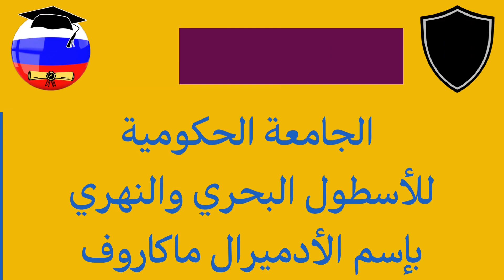ترتيب أفضل الجامعات الروسية لدراسة بناء السفن و النقل البحري 2024/2023 من قبل وكالة تصنيف روسية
يوجد في روسيا أكثر من ألف جامعة روسية  لذلك من الصعب ان تعرفها كلها
  لذلك في هذا الفيديو سيقدم لكم ترتيب أفضل  20جامعة روسية لدراسة  بناء السفن و النقل المائي حسب التصنيف الروسي لسنة -2023

تستخدم ثلاثة معايير رئيسية لتقييم الجامعة:
مستوى النشاط البحثي للجامعة -
مستوى الطلب على خريجي الجامعات من قبل أرباب العمل
- ظروف الحصول على تعليم عالي الجودة في الجامعة